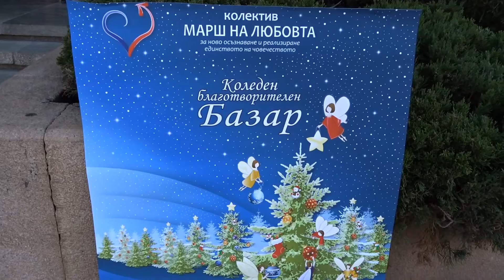Christmas Charity Bazaar|Vlogmas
Hello from the annual Christmas Charity Bazaar in Sofia, Hotel Balkan!

We take part as volunteers in a charity organisation called March of Love and each year before Christmas and Easter there is a Charity Bazaar. We gather with other volunteers few months before the events to create and hand-craft holiday decorations, using mostly natural materials. Each item, bought at the Bazaar, is being packed with care. Occasionally, children from the music academy or other organised groups attend the bazaars to preform for the guests and help further the Good cause.

See you soon,
Emilia and Dobri!

The camera we use: SONY HX60